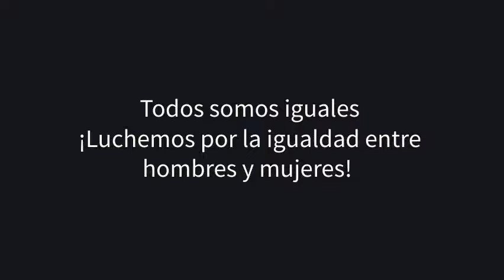Superando diferencias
En una empresa el Jefe aumenta el sueldo y paga más al hombre que a la mujer. El hombre tiene preferencia.

SANTA TERESA IKASTETXEA  2º DE LA ESO
Festival de Clipmetrajes de Manos Unidas